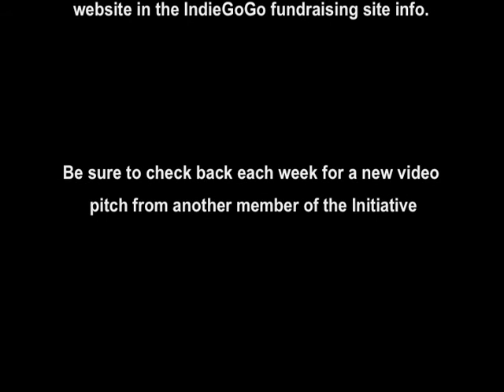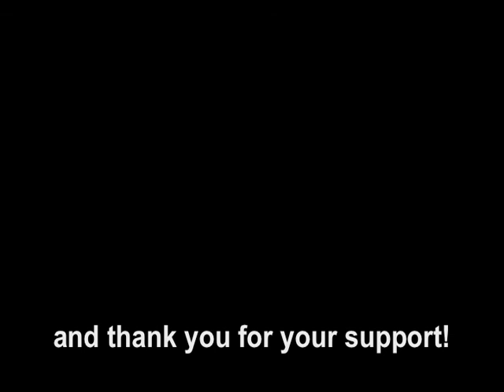Rock's Nation of Heroes Video Pitch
Several members of the Initiative will be making a video pitch for their documentary project, TAKING INITIATIVE: NATION OF HEROES

Each of these videos will be shown on our IndieGoGo Funding site for a week.

Since our film crew can't get to every member for these videos, these are the members' own little works, filmed from iPhones, Go Pro cams, etc.

We hope these videos inspire you to donate, or at the very least, check out the project. Here is the link to our funding site: